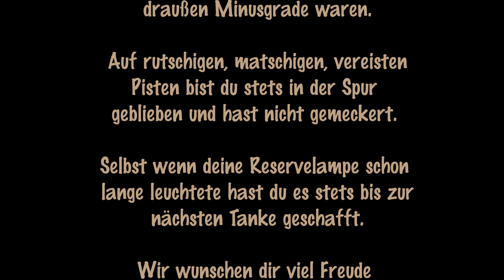😱 Wir geben unseren Van ab! 🚙 - Das Aus vom unserem VanLife? Verkauf und Übergabe vom DIY Campervan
Wer uns kennt, weiß, dass wir unseren Van lieben.. ABER.
Schon lange rumort es in uns beiden. Wir würden gerne mal ausprobieren, Vollzeit im Van zu leben.
Trotzdem wichtig

Darin Wohnen, essen, schlafen, waschen, streiten, und uns liebhaben.
Doch dazu ist unserer kleiner Roter einfach zu klein.
Zu zweit wäre das in ihm, ohne Stehhöhe, ohne Bad und ohne festes Bett eine Tortour.
Bevor wir unseren Van gekauft haben, kannten wir weder den Begriff Vanlife,
noch die Community die 2017 noch nicht so groß war wie heutzutage.

Wir brauchten damals einfach nur ein neues Auto, eines, was etwas größer ist, aber in der Stadt immer noch praktisch.
Nie kam uns in den Sinn ein Kastenwagen zu kaufen um ihn so umzubauen, damit man in ihm leben könnte. (Verrückte Sachen gibt´s)
Nach dem wir aber voll in der Szene unterwegs waren, kam mir (Sven) schon oft der Gedanke:
"hättest du dir mal für den Preis einen Kastenwagen gekauft"

Auf unseren Touren in Schottland und Norwegen haben wir bemerkt,
dass uns das ewige umbauen des Bettes und der fehlende Platz etwas stört.
Nicht selten haben wir uns gegenseitig gefragt:" Baust du um oder soll ich" .

Bei schönem Wetter war das gar nicht so schlimm.
Blöd wurde es nur, wenn es viele Tage hintereinander geregnet hatte.

Man konnte dann nur mit akrobatischer Geschicklichkeit die Klappmatratze aufklappen und so das Schlafgemach herrichten. Das nervte mit der Zeit und so dachten wir beide irgendwann über ein größeres Fahrzeug nach.

Letzen Endes wurde eine Käuferin auf unser Schätzchen aufmerksam und verliebte sich sofort in ihn, so dass sie ihn nun ihr Eigen nennen kann.

Nun wird bei uns ein neues Kapitel aufgeschlagen!
Seid gespannt uns verfolgt uns weiterhin, wenn es dieses Jahr heißt:
VanLife 50/50

Vielen Dank, dass ihr uns bis hierher gefolgt seid.
Wir würden uns freuen, wenn ihr uns weiterhin begleitet.

Du willst uns beim neuen Projekt unterstützen?
🚩 Dann hast du folgende Möglichkeiten:
Vielen Dank _______________________________________________

💥 Ihr benötigt Unterstützung? Ich biete Support Pakete an:👍🏼

Unsere Ausstattung im Camper:
[WERBUNG]

Hier geht's zu unserem Schaufenster*:

Bücher an Bord:
Reiseführer Deutschland
Vergessene Pfade im Harz
Wandern im Harz
Kartenspiel Phase 10

Foto und Film Ausrüstung:
Gopro Stativ
Gopro externes Mikro

Bis bald
Christina & Sven

Unbezahlte Werbung! Wir bekommen dafür nichts, aber müssen das hier trotzdem als Werbung kennzeichnen.